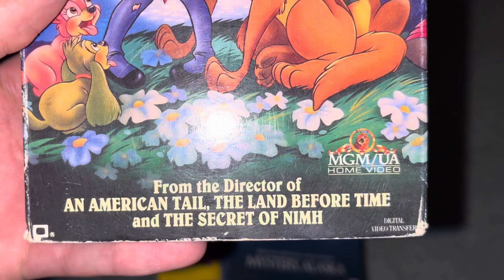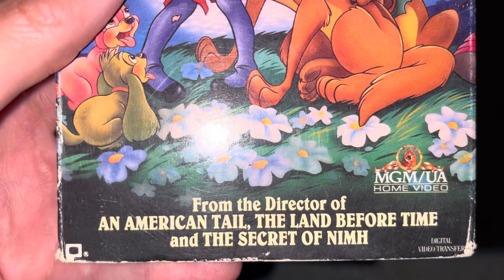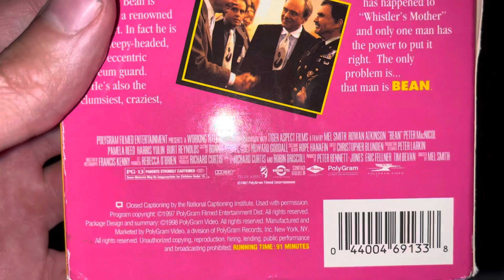My Burt Reynolds Movie Collection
Time for another celebrity movie collection video for you guys to watch in which I’m gonna now show you my movies with Burt Reynolds. Enjoy!